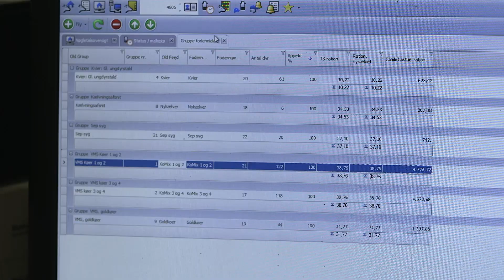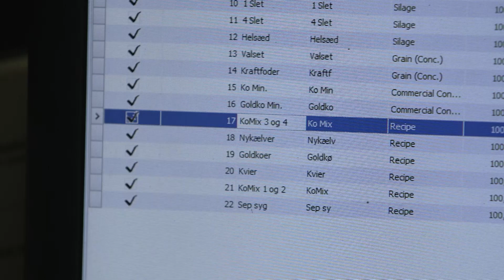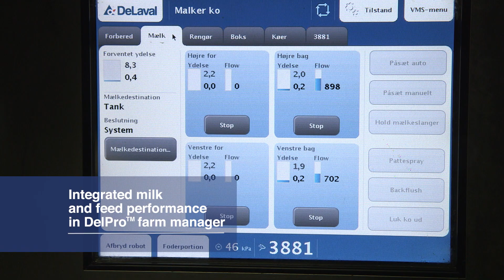DeLaval Optimat™ Automated Feeding System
DeLaval Optimat™ Automated Feeding System allows you to reduce labour time, cut feed cost and boost milk yield. You can chooses the level of automation and capacity that suits your need.